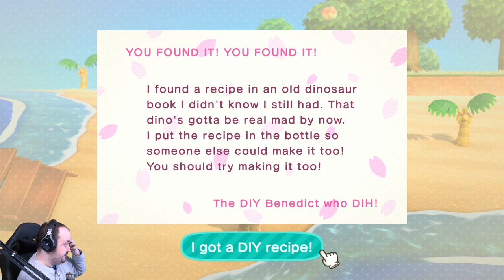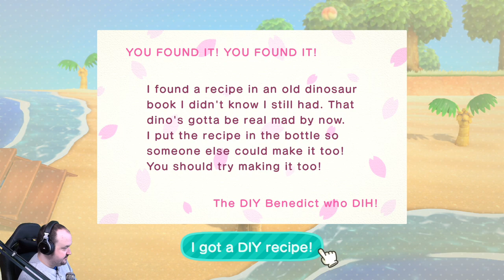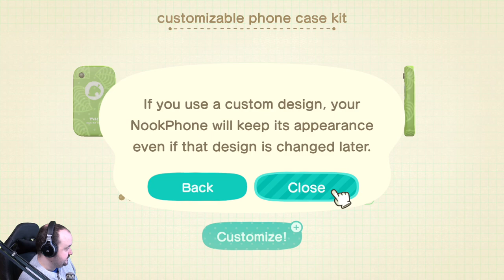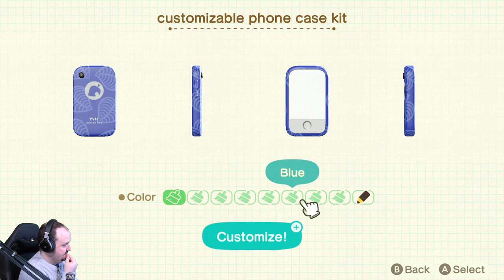Animal Crossing: New Horizons - Day Five - Part 1 - DansGaming - No Timeskips